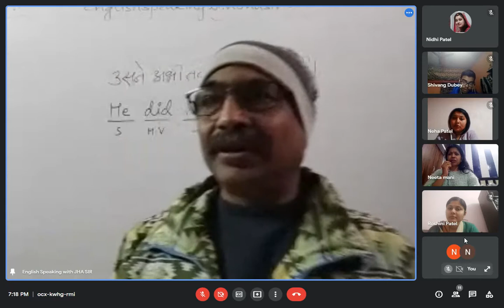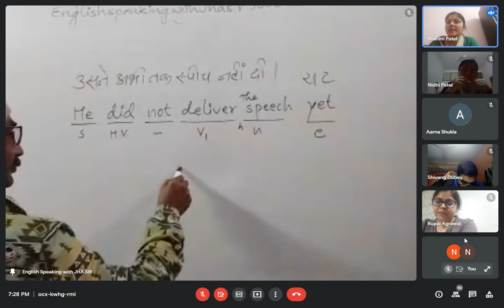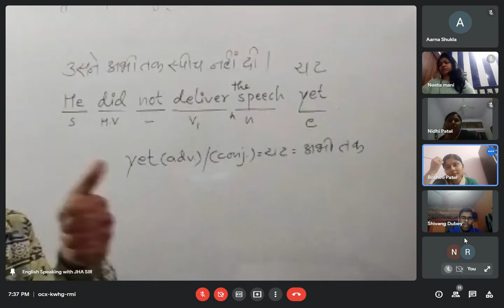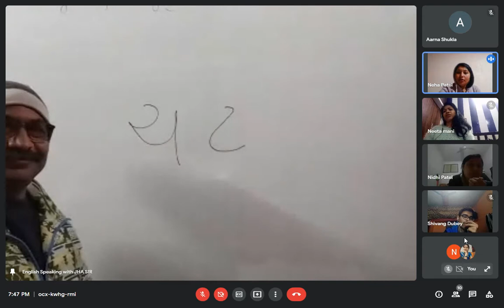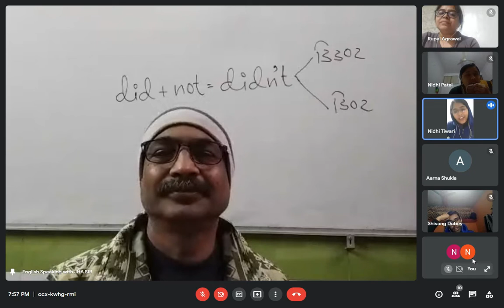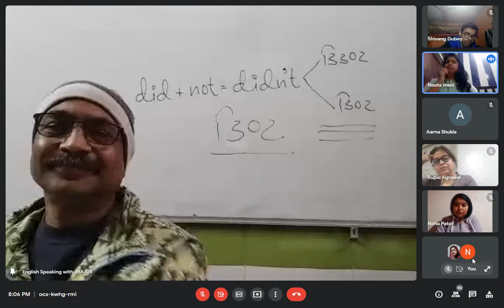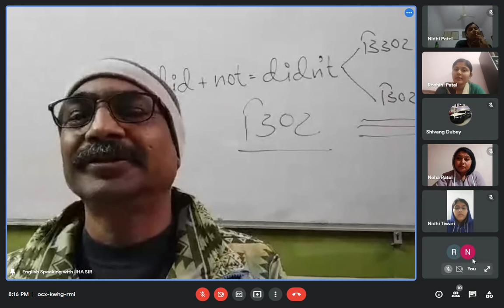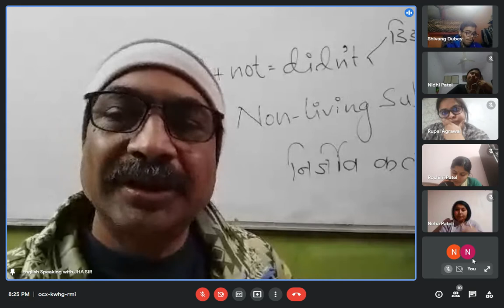27 JAN 7 T0 8 || PAST SIMPLE NEGATIVE || SENTENCE MAKING WITH PROCESS